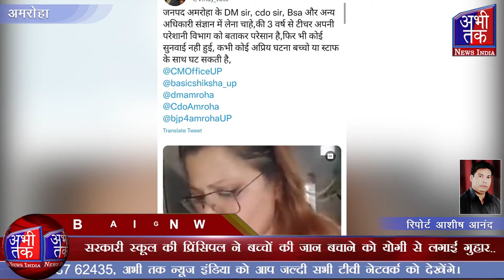सरकारी स्कूल की प्रिंसिपल ने बच्चों की जान बचाने को योगी से लगाई गुहार.. | Abhi Tak News